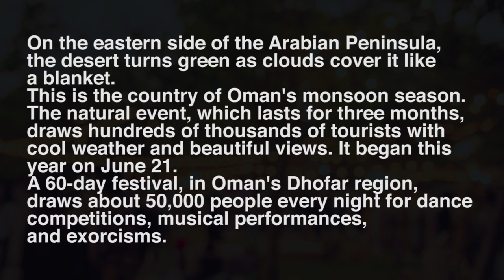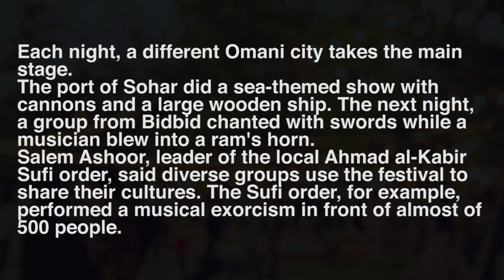シャドーイング100本ノック！ #19 [中級] -Shadowing lesson